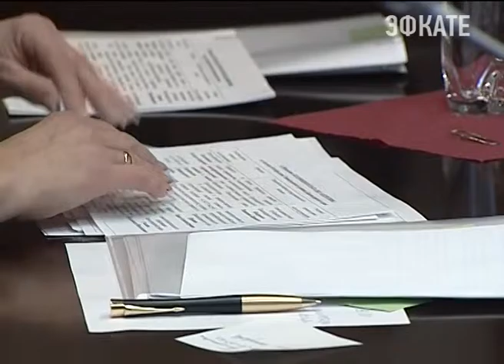Просьбы кубанцев выслушал полпред президента в ЮФО. Новости Сочи Эфкате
Владимир Устинов по поручению главы государства провёл прием граждан.
Сочи. Новости.
Телеканал Эфкате.